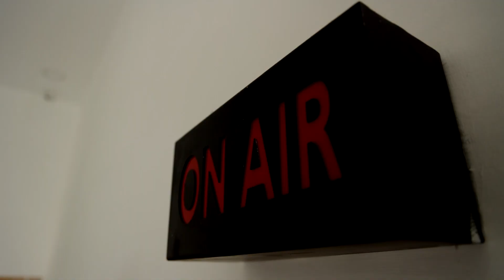ரொனால்டோ போல் பாடம் புகட்டிய பெண்.! ரோட்ல இனி குப்பை போடுவ நீ.? | Urchaga Ulagam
ரொனால்டோ போல் பாடம் புகட்டிய பெண்.! ரோட்ல இனி குப்பை போடுவ நீ.?